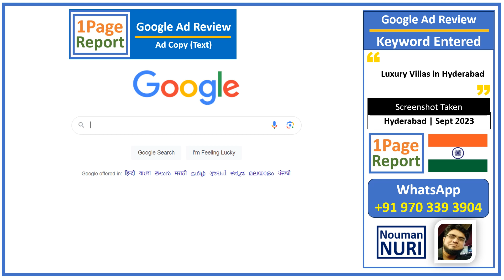Starting at 11 Crores Villas near Umda Nagar Budvel in Hyderabad | Review By Nouman Nuri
If you are looking for Luxury Villas starting from 11 crores in Hyderabad, Prestige Bellagio villas at Budvel, Umda Nagar near Shamshad is place for you.

1Page Report provides a Google Ad Review and website review report by Nouman Nuri is Google Ads Expert and Freelancer from Hyderabad, Telangana INDIA.